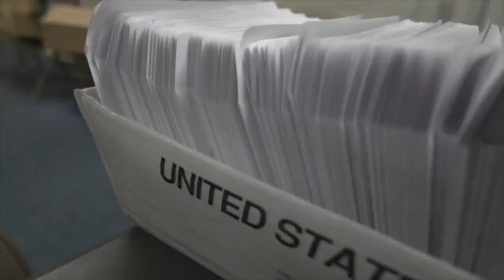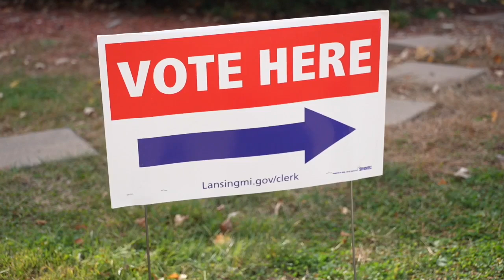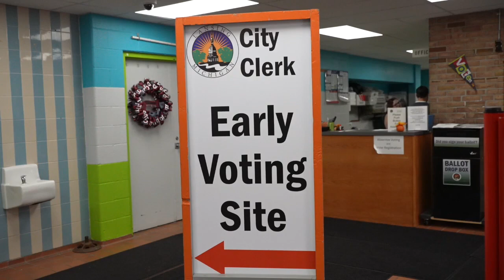‘Secure my ballot’, as Election Day gets closer ballot security is top of mind